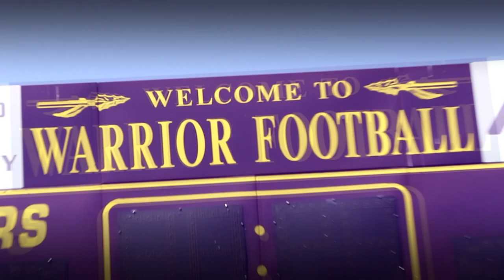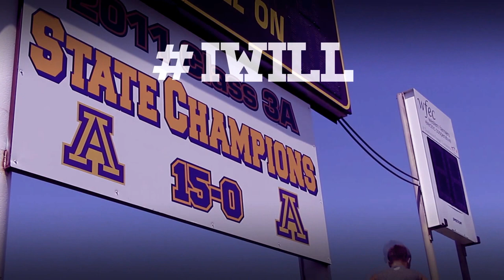Brandon Pollard - QB - Class of 2015 (Under Armour Short)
Anadarko High School Warrior Quarterback Brandon Pollard (Class of 2015).  August 2013.